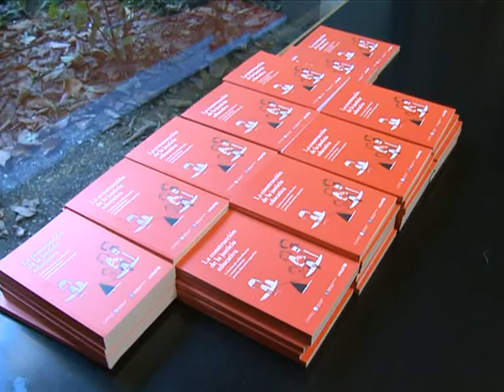CIPPEC y UNICEF presentaron un libro sobre justicia educativa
El Centro de Implementación de Políticas Públicas para la Equidad y el Crecimiento (CIPPEC) y el Fondo de las Naciones Unidas para la Infancia (UNICEF), presentaron el libro "La construcción de la justicia educativa. Criterios de redistribución y reconocimiento para la educación argentina" en la Fundación Navarro Viola (Quintana 174, CABA).
La publicación está dirigida a los agentes públicos de la educación, desde ministros hasta docentes, e incluye orientaciones para enfrentar estructuralmente las desigualdades educativas en la Argentina. En la presentación estuvieron presentes la especialista en Educación de UNICEF, Elena Duro; el director y la coordinadora del Programa de Educación de CIPPEC, Axel Rivas y Cecilia Veleda; y el embajador de Finlandia, Jukka Pietikäinen.
Veleda resaltó el trabajo en equipo que viene desarrollando desde hace diez años y afirmó que "el libro nunca buscó definir un modelo ideal de justicia educativa". Por su parte, Elena Duro dijo que el libro resume "con mucha inteligencia qué criterios y qué caminos debemos tomar para hacer de verdad justicia educativa", mientras que el embajador Pietikäinen trazó un paralelo entre la Argentina y Finlandia, "son dos sociedades que valoran la educación y saben que el bienestar solo se puede construir en base al conocimiento".